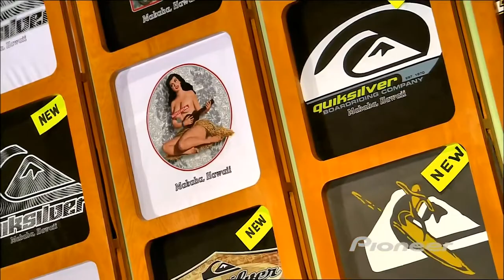Pioneer 4K Video || Hawaiian Style in Dolby Digitale 4K UHD 60 FPS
YouTube's own Creative Commons library,